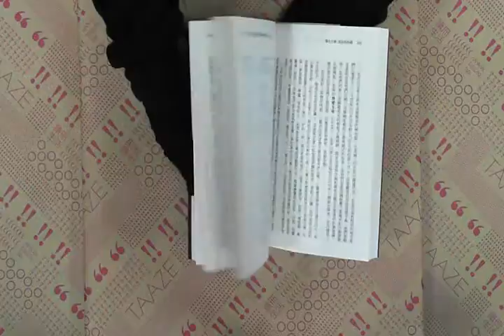TAAZE｜勢利：美國的浮華世界真實版 二手書書況 9789866614040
TAAZE｜讀冊生活網路書店「勢利：美國的浮華世界真實版」，找二手書請至